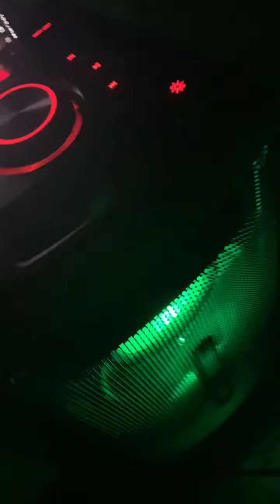August 26, 2021